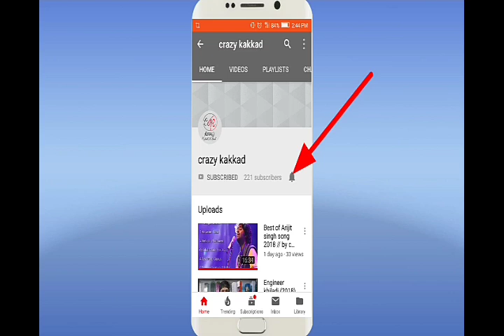Ranveer deepika wedding special_shadi special ranveer deepika shadi special//crazy kakkad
Ranveer deepika wedding special
Big4you
Ranveer singh and deepika Padukone ke shadi special

Track Info:
Title: We Are one
Artist: Vexento
Genre: Dance & Electronic
Mood: Bright

Must watch
Crazy kakkad